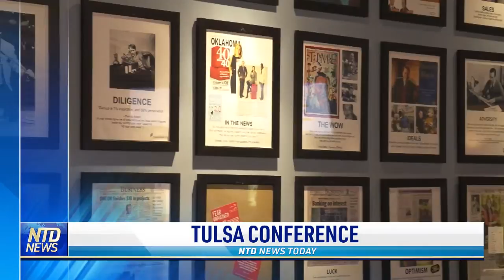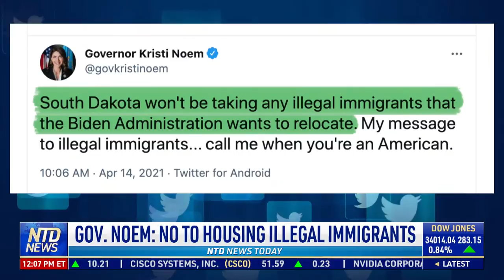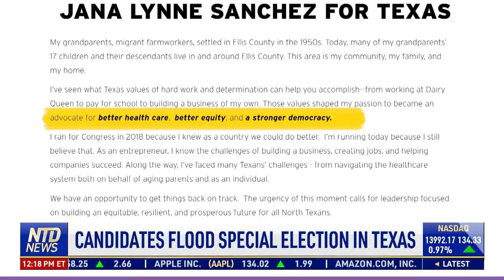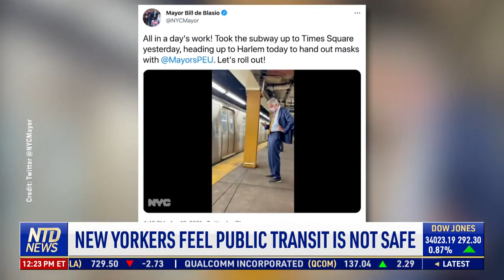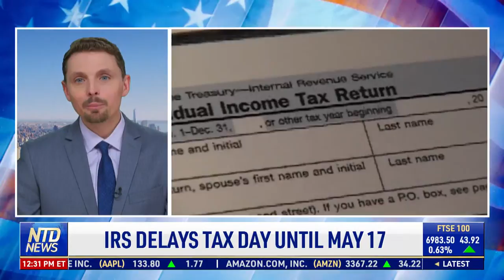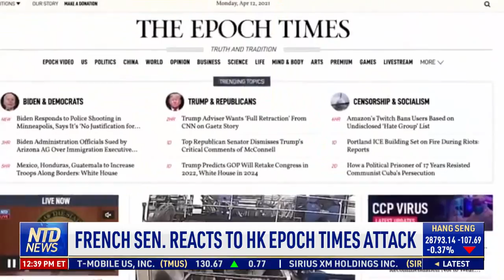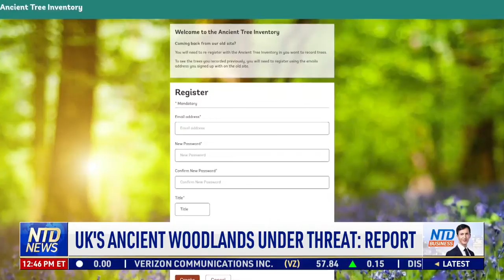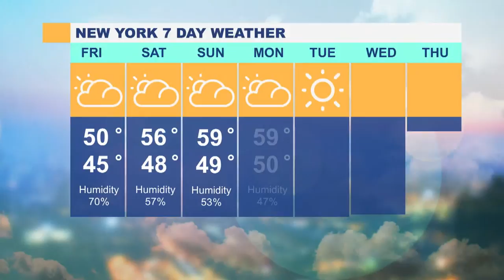Biden Admin Expels Russian Diplomats, Imposes New Sanctions; S. Dakota Won’t Take Illegal Immigrants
00:00 NTD News Today—4/14/2020
01:19 Blinken Visits Afghanistan, Meets With Pres.
04:54 China Threat A Priority for U.S.: Spy Chief
06:45 Spy Chiefs: Unsure How Virus Spread to Humans
07:30 Gov. Noem: No to Housing Illegal Immigrants
09:11 VP Harris to Soon Visit Mexico, Guatemala
11:56 Centrist Democrats Gain Power in the House
13:25 Democrat Bill Seeks to Expand SCOTUS to 13
14:10 House Committee Passes D.C. Statehood Bill
16:16 White House Correspondents’ Dinner Canceled
16:50 Candidates Flood Special Election in Texas
18:38 Tulsa Hosts ‘Health and Freedom’ Conference
20:05 Arrests Continue in Daunte Wright Protests
20:56 Suspect Shoots at Police in Georgia
22:21 Woman Caught Smuggling $94K of Cocaine in NY
22:59 New Yorkers Feel Public Transit Is Not Safe
24:54 Lincoln Center’s Plaza Transforming Into Park
26:35 Memorial Day Motorcycle Ride Returns to D.C.
30:49 IRS Delays Tax Day Until May 17
31:26 Tenn. Senate Passes Vaccine Passport Ban
32:02 Calif. Teacher Berates Students in Zoom Class
33:27 Washington Holds Huge Largest Tulip Festival
35:56 WH Sends Ex-Officials to Visit Taiwan
37:37 Philippines Summons Chinese Ambassador
38:41 French Sen. Reacts to HK Epoch Times Attack
43:18 Lockdown Ease: The Future of Retail in London
45:49 UK’s Ancient Woodlands Under Threat: Report
48:03 Exhibition Tells Story of Rome’s Gladiators
49:37 Italian Student Learns Alongside Goats
51:52 Stray Cat Invades Soccer Field in Turkey
52:29 Musical Model Train Sets Guinness Record

U.S. Secretary of State Antony Blinken makes a surprise visit to Afghanistan one day after Biden announced all troops are heading home. Some officials say the drawdown is the right move, but others disagree.

Top U.S. spy agencies warn about the China threat. They say Beijing is trying to change global norms in favor of its authoritarian system.

Democrats are down to a razor-thin majority in the House, after Rep. Julia Letlow (R-La.) is sworn in. How will that impact President Joe Biden's agenda?